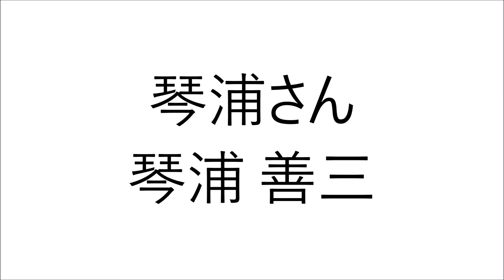西村知道 声優 アニメ 安西先生 三代目土影・オオノキ 琴浦 善三 幽☆遊☆白書 機動警察パトレイバー 頭文字D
西村知道さんが声をあてたキャラクター＆人達です